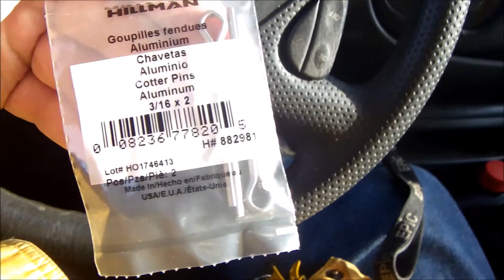V1819 - Running Around For The Trailer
More slow motion progress today.